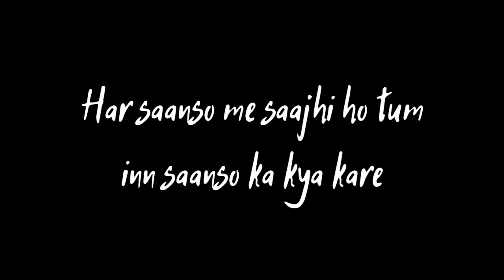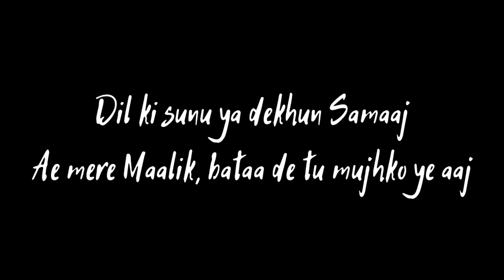hindi Poetry - Dil hai to dil ka kya kare - Poetry by Nawal Sahu on Starjosh | Kavivar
keep enjoying and keep supporting guys

Poetry Written and Performed by Nawal Sahu

दिल है तो दिल का क्या करें
हम हैं तो हमारा क्या करें
तुम बिन अधूरा है सब कुछ
यादें हैं मैन में तुम्हारी, इन यादों का क्या करें

यूँ हाथों से हाथ को छुड़ाना
दिल की दिल से यूँ दूरी बढ़ाना
कुछ तो मुँह में था उसके जो मुझको था बताना
तुमसे ही कोई सीखे आँखो में आँसू लाकर मुस्कुराना
हर सांसो में साझी हो तुम, इन साँसो का क्या करें

दूरी यूँ दूरी है कि याद आते ही आंखें बह चले
है मजबूरी ये मजबूरी की दिल की न चले
देता हूँ तुझको देता हूँ आवाज
पर लबों से निकले न एक भी अल्फाज़ दिल की सुनूँ या देखूं समाज
ए मेरे मालिक, बता दे तू मुझको ये आज
खाना तो है पर भूख मिटा कर क्या करें

देखे थे सपने तुम्हारे ही सपने
खुद को था छोड़ा, छोड़े थे अपने
तुमने भी तो ऐसे ही किया था
सखियों ने भी तो मेरा नाम जोड़ दिया था
पूछेंगी जब वो, शायर का क्या तुमने किया
बोल न पाओगी कि उसको धोखा दिया
तुम्हारे भी आंसू रुकेंगे नहीं, पर रोक कर क्या करें